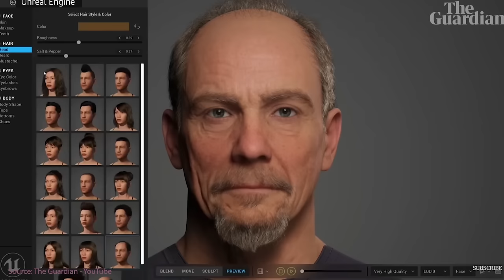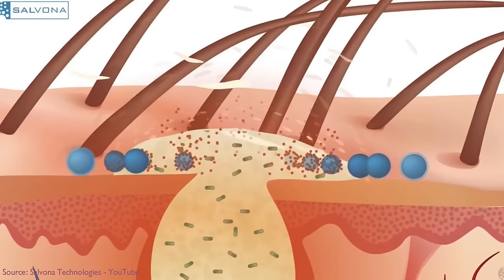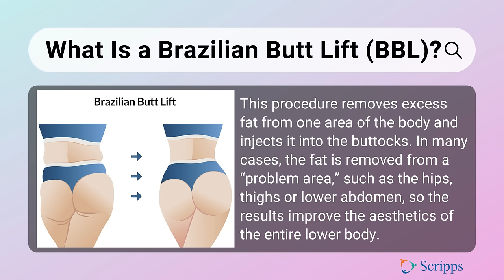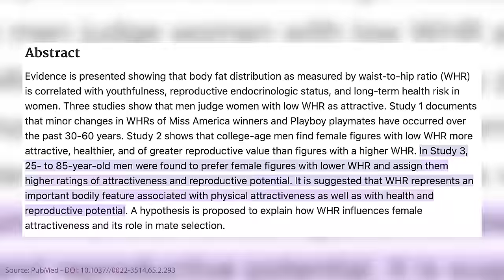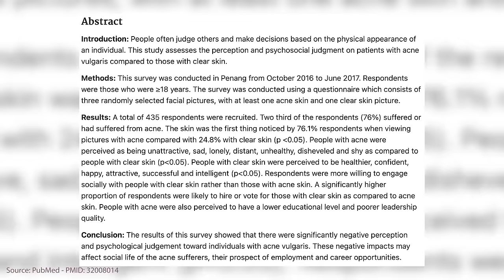The Alienized Beauty Look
▷ My Skincare Shelf & favorite products for different skin types Best for combo skin: The Ordianry NMF Moisturizer
Best for layering cushion moisturizer: PureAm Authentic Barrier Balm
Best for chronic acne: Face Reality Cran Peptide Cream Moisturizer
Best K Beauty Gel For Redness: Iunik Centella Calming Gel Cream
Best Snail Mucin Alternative: Vegreen Nature Mucin Skin Cream with Wild Yam
Best Tea Tree Moisturizer: Vegreen 74% Tea Tree Gel Cream Moisturizer

Our facebook acne warrior group (IT IS FREE BUT YOU MUST BE APPROVED O JOIN, application here)